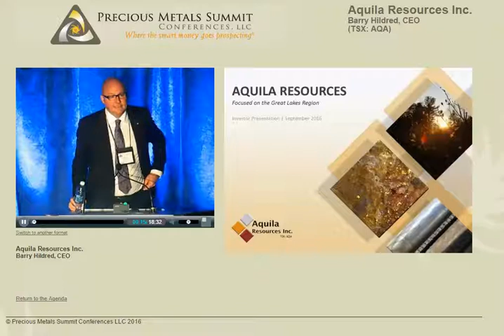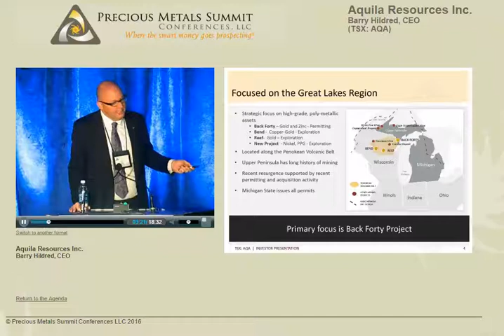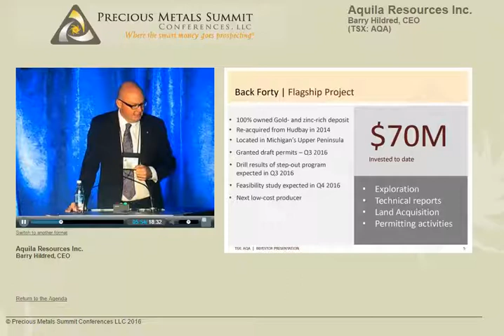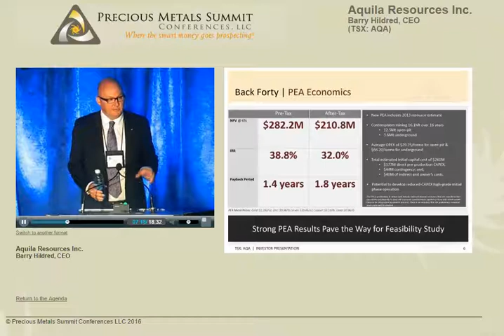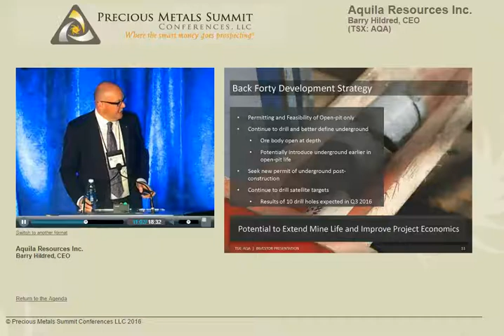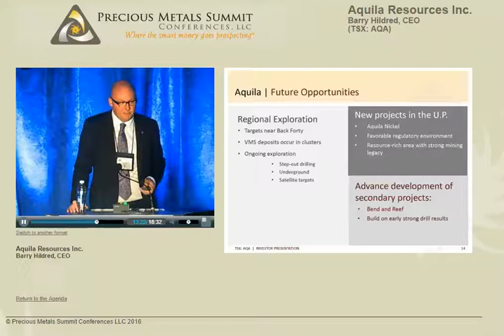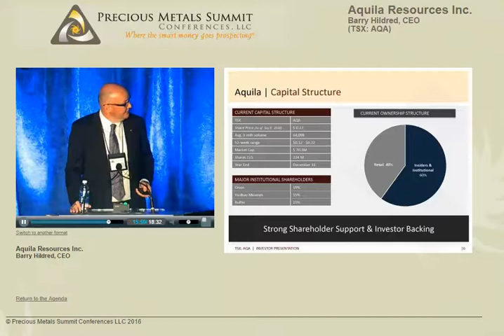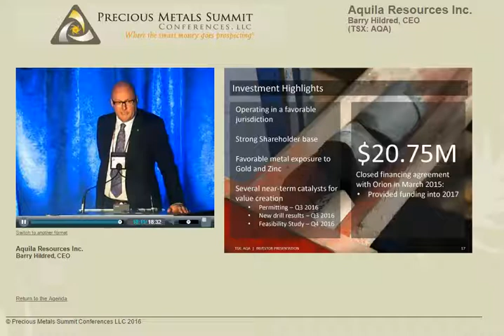Barry hildred video aquila 9 1 2016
Aquila Resources, Menominee, Michigan, Open pit mine and underground mine, lead concentrate, will use cyanide. 150 feet from the Menominee river. Will destroy shakey lakes park. Toxic waste. ACID MINE DRAINAGE!